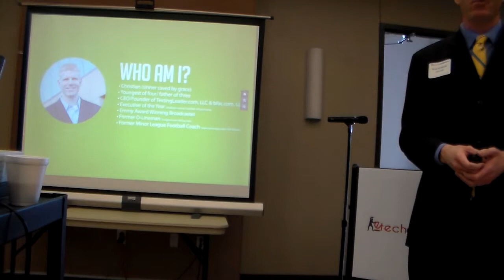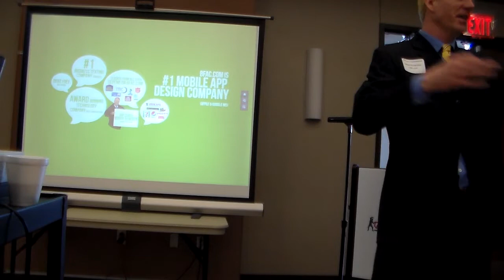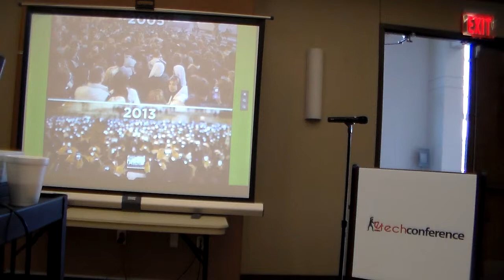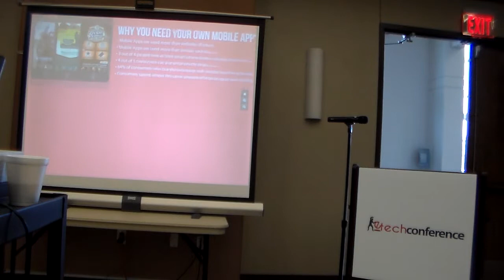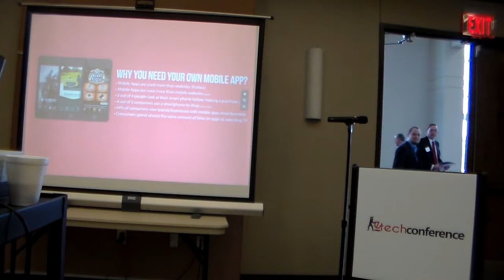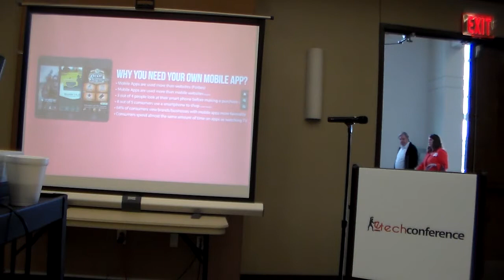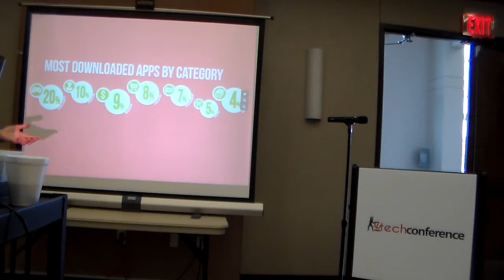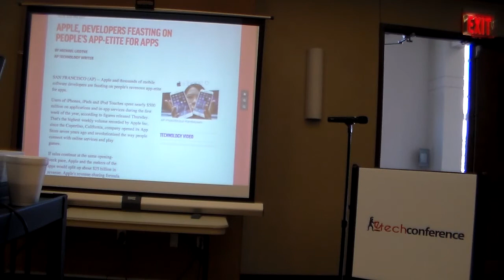eTech Conference Brad McMullan Texting Marketing and Mobile Apps presentation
Brad McMullan gives an overview of texting marketing and mobile apps. He explains how and the market is changing and how you can leverage these technologies.